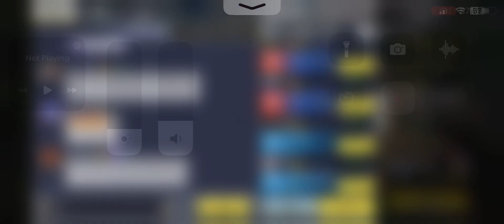Playing call of duty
One of my videos